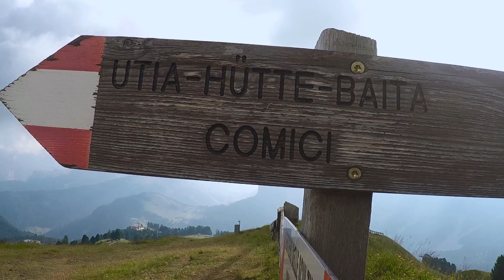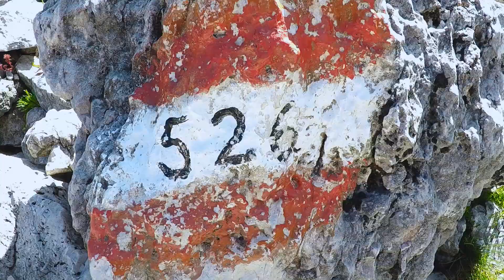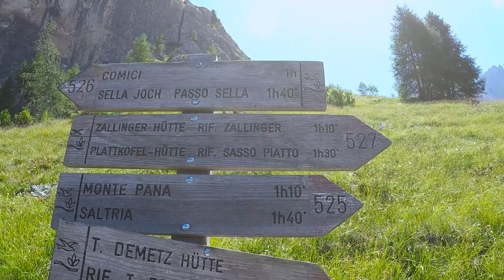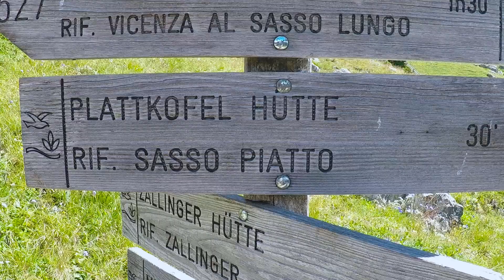Sasso Lungo e Sasso Piatto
Canazei 2022. Lunedì 18 luglio

Passo Sella, Città dei Sassi, Sassolungo, Sassopiatto e ritorno a Passo Sella

Giro del Sassolungo e Sassopiatto

Il significato letterale di Sassolungo diventa palese e inevitabile quando si percorre questo gigante di pietra in lungo e in largo. Il giro intorno al Sassolungo è un'escursione unica nel suo genere, in grado di superare abbondantemente le aspettative degli appassionati di trekking ad alta quota in fatto di escursioni.
Il sentiero si snoda tra le cime mozzafiato delle Dolomiti, sfiora magnifiche vallate e raggiunge i rifugi di montagna più suggestivi della zona. L'anello del Sassolungo è senza ombra di dubbio un'escursione da non perdere, specialmente per chi ama le sfide.

Città dei Sassi al Sassolungo

Le finestre non esistono, non ci sono porte, e sui tetti mancano camini e antenne, anche se nessuno sembra farci caso e nessuno ne sente la mancanza. L’asfalto non la prende, né compaiono indirizzi e numeri civici. Però ci sono una piazza, un vicolo o un angolo per tutti quelli che li sanno cercare.

Rifugio Comici

Piano con lo champagne! Quassù, in alta quota, l’euforia entra in circolo più velocemente rispetto ad altri posti. Non è solo l’altitudine a far battere forte il cuore. Basta guardare questa meravigliosa vista! E ancora un po’ più in là. C’è qualcosa di buono nell’aria. Il pesce di Grado appena pescato. Le erbe di montagna raccolte a mano. Il tutto servito su porcellana finissima (e chi l’ha detto che in una baita l’ambiente deve essere per forza rustico?). Dove trovare tutto questo? Ve lo diciamo noi. Nel posto più bello delle Dolomiti. Ai piedi del leggendario Sassolungo.

Rifugio Sasso Piatto

Il nostro Rifugio Sasso Piatto è un rifugio alpino nelle Dolomiti, situato a 2300 m sul sentiero Friedrich August ai piedi del Sassopiatto. Giunti alla meta si apre ai vostri occhi un vero paradiso: il nostro rifugio nelle Dolomiti, infatti, è incorniciato dal più vasto altipiano d'Europa sul quale pascolano vitelli e pecore, e dal quale potete ammirare il magnifico belvedere sulle vette dolomitiche, respirare pura aria di montagna e assaporare il contatto con la natura affascinante e il silenzio più sublime.

Rifugio Sandro Pertini

Benvenuti al Rifugio Sandro Pertini 2300 m. (Dolomiti di Fassa) sul famoso sentiero n. 557 “Friedrich August” (Alta via dei Ladini). Il rifugio si trova sul lato sud del Gruppo del Sassolungo, in un ambiente selvaggio e incontaminato e con una veduta panoramica su tutte le Dolomiti di Fassa (Gruppo del Catinaccio, Latemar, Creste dei Monzoni, Massiccio del Sella e una spettacolare veduta del ghiacciaio della Marmolada).